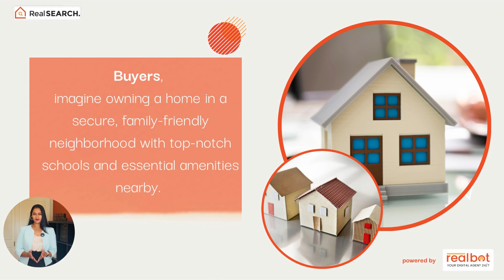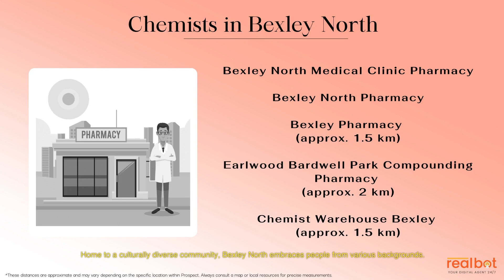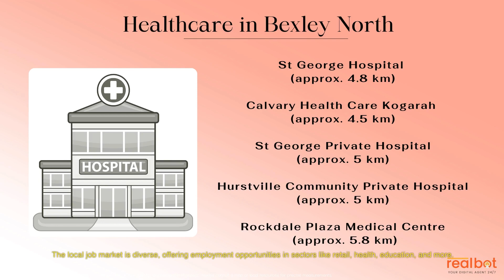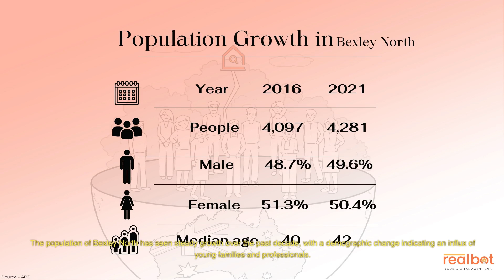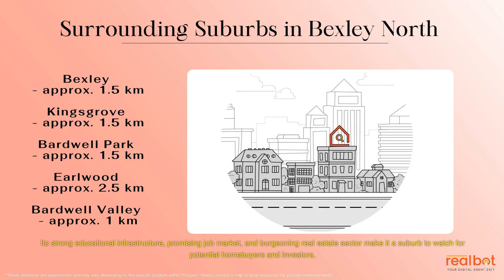Suburb Profile : Bexley North NSW - An Ideal Destination for Lifestyle, Education, and Investment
Bexley North, a hidden gem located in New South Wales, is a residential suburb that is gradually attracting attention for its combination of a relaxed lifestyle, cultural diversity, and promising real estate opportunities. This suburb is perfectly located only 13 km south of the Sydney Central Business District, offering an ideal balance of the serene suburban living and city conveniences.

* Bexley North is a residential suburb located 13 km south of the Sydney Central Business District, blending serene suburban living with city conveniences.

* The suburb is home to a culturally diverse community, offering a vibrant lifestyle with regular neighborhood activities and annual cultural events.

* Bexley North is well-equipped with various amenities and public transportation services, ensuring comfortable living and hassle-free commuting.

* Quality healthcare services are available in the area, along with a range of job opportunities in diverse sectors.

* The suburb has a rich history, with several heritage-listed sites adding to its unique character.

* Bexley North’s real estate market offers opportunities for both buyers and investors, with a steady growth forecast in property values.

* The area provides quality education, with numerous schools, colleges, universities, and childcare services nearby.

* Bexley North enjoys a temperate climate, allowing for year-round outdoor activities. It also has many parks and green spaces for family fun and wellness activities.

* Local shopping centers and a diverse dining scene cater to the residents' needs, reflecting the multicultural aspect of the suburb.

* The suburb has seen a steady population growth and gentrification, with an influx of young families and professionals.

* Future developments include expanding parklands and recreational facilities, expected to boost property values and offer ample opportunities for investors.

* Bexley North is known for its blend of community, convenience, and culture, making it an appealing destination for various demographics.

* It has a rich heritage, with several listed sites contributing to its historical significance.

* The suburb is undergoing gentrification, with an updated infrastructure, renovated homes, and planned future developments.

* Bexley North is becoming a hub for green living and wellness, with an emphasis on expanding parklands and recreational facilities.

* The suburb’s population growth, demographic change, and predicted surge in property values highlight its potential as a lucrative spot for investors.

Chapters:
0:00 Introduction
0:59 Bexley North Suburb Insights
1:03 Time lapse
1:45 Culture & Lifestyle
4:19 Conclusion